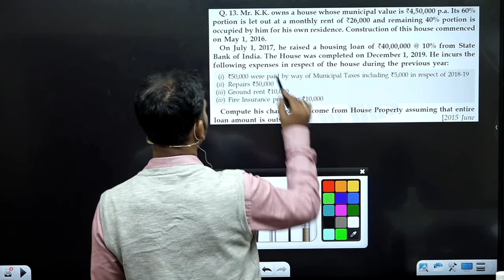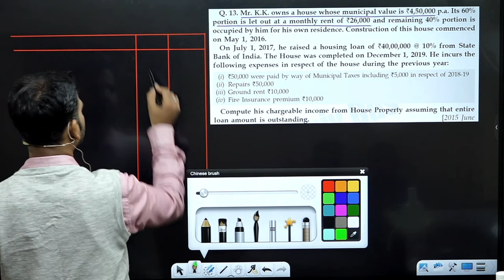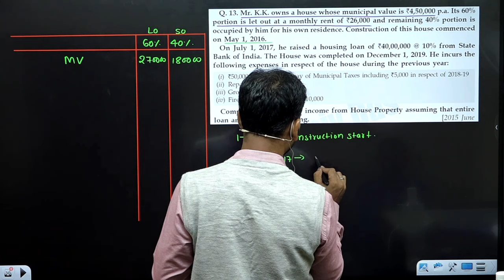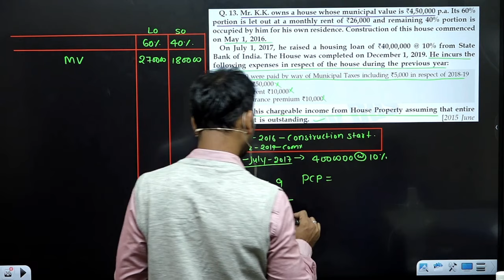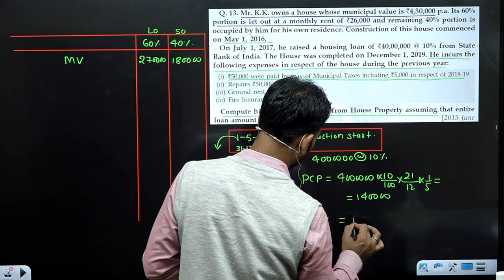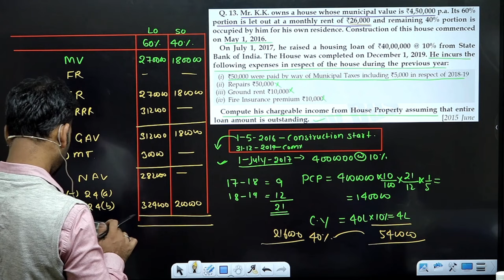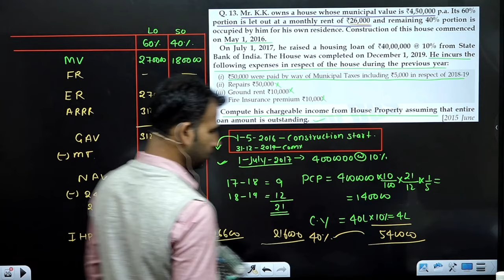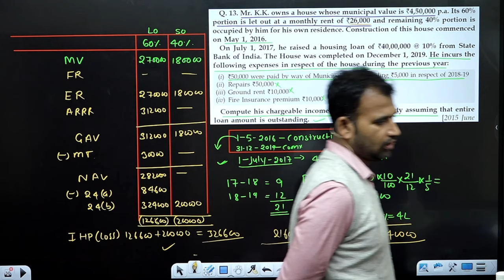income tax class for b.com | practice question | income from house property | part 24 | by anuj sir